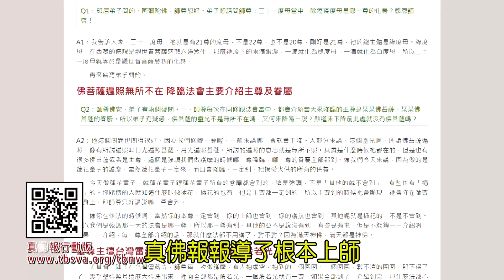給你點上心燈#769